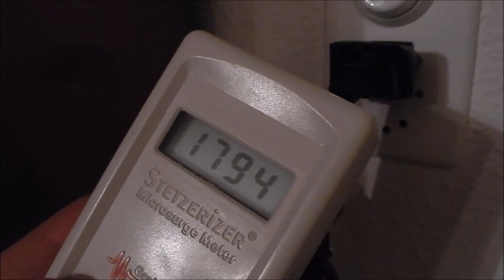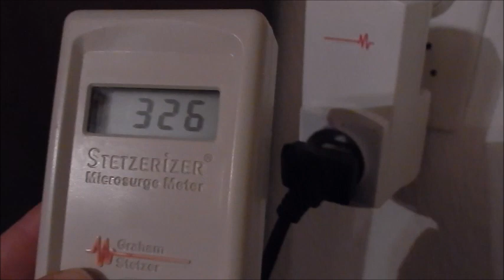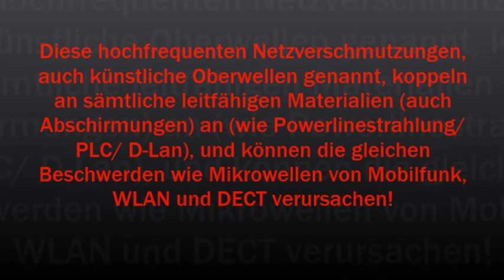Mobilfunkantenne auf dem Dach verseucht ganzes Hausstromnetz mit dirty electricity, Handystrahlung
Im Film wird gezeigt, wie eine Mobilfunkantenne auf dem Dach das Hausstromnetznetz des direkt darunterliegenden Gebäudes mit schädlicher, hochfrequenter Netzverschmutzung (dirty electricity/ künstliche Oberwellen) verseucht. Die meisten Leute sind irrtümlicherweise der Meinung, dass direkt unterhalb der Antenne die Bestrahlung schwächer ist, weil die Strahlenkegel zur Seite hin abstrahlen. Sie unterschätzen dabei einerseits die Reflektionsstrahlung der angrenzenden Gebäude und andererseits die hochfrequente Verschmutzung des Hausstroms durch die Dachantenne. Vor Installation der Antenne bewegten sich die Werte im gezeigten Film zwischen 300 und 400 GS. Die seit Inbetriebnahme der Antenne hohen Werte bleiben auch während der Nacht bestehen! Vom Einzug in Häuser mit einer Mobilfunkdachantenne ist also abzuraten. Wenn sich trotz Abschirmungsmassnahmen Beschwerden nicht verringern oder gar zunehmen, kann diese Form der Belastung die Ursache sein. Diese Strahlung verbreitet sich auch über die "toten" Leitungen, also bei ausgeschalteter Sicherung, genauso wie bspw. "Powerlinestrahlung"/PLC/D-Lan über sämtliche leitfähigen Materialien (Lampen, Kabel, Möbel aus Metall, Abschirmstoffe etc.). Diese Belastung wird bei "professionellen" Messungen oft vergessen oder vernachlässigt. Der Anwohner bleibt nach der Messung oft ratlos und mit weiterhin bestehenden Beschwerden zurück. Stetzerizer Filter können diese Belastung je nach Konstellation mehr oder weniger abdämpfen. Wie man im Film sieht, kommen sie aber bei solch hohen Belastungen schnell an ihre Grenzen. Auch hier gilt: möglichst grossen Abstand zu sämtlichen leitfähigen Materialien einhalten, besonders am Schlafplatz und häufigen Aufenthaltsorten!
Die flächendeckende Indoor- und Outdoor- Zwangsbestrahlung durch Mikrowellen via Mobilfunk, WLAN/WIFI, DECT, PLC, Smartmeter zur Dezimierung der Bevölkerung feiert praktisch unbemerkt grosse Erfolge! Schützen Sie sich vor dieser Zwangsbestrahlung! Die Nutzniesser dieser Todesmaschinerie ist die Koalition von Mobilfunk und Pharmamafia. Alleine in der Schweiz werden jedes Jahr 300 neue Mikrowellen-Aussenantennen aufgestellt! Den einzigen Bereich, den Sie noch gegen den staatlichen Mikrowellenterror via Mobilfunk, WLAN, DECT etc. abschirmen können, ist Ihr Zuhause! Nutzen Sie diese Chance zur Regeneration! Öffentliche Gebäude, Plätze, Schulen, Kindergärten, Spitäler, Altenheime, Hotels, öffentliche Verkehrsmittel sind flächendeckend mit hochfrequenten, gepulsten Mikrowellen verseucht! Auch im Kindergarten werden jetzt Tablets (2,4 GHz Mikrowellen) eingeführt ! Medikamentenverbrauch und Krankenkassenprämien steigen in schwindelerregende Höhen! In der Schweiz werden jährlich 4 Millionen Packungen Benzodiazepine verkauft! Die Koalition von Mobilfunk- und Pharmamafia generiert auf Kosten Ihrer Gesundheit Milliardenumsätze! Leiden Sie in Ihrer Wohnung oder an Ihrem Arbeitsplatz an Kopfschmerzen? Schlafen Sie schlecht? Leiden Sie an unerklärlicher Müdigkeit oder Hautausschlägen? Leidet Ihr Kind an ADHS? Haben Sie ein Schreibaby? Leiden Sie an sonstigen Befindlichkeitsstörungen, die verschwinden, wenn Sie sich beispielsweise in der Natur oder einfach ausserhalb Ihrer Wohnung aufhalten? Dann wird es höchste Zeit, die Mikrowellenbelastung in ihrer Wohnung zu messen, und ggf. Abschirmungen vorzunehmen! Die flächendeckende Zwangsbestrahlung mit hochfrequenten Mikrowellen wird kräftig vorangetrieben und jeder Mensch verfügt über eine Toleranzgrenze, die früher oder später erreicht wird. Man will nicht glauben, dass die Mikrowellen die Ursache des Leidens sind, weil es ja bis anhin auch gut ging! Die schädigende Wirkung wird von der Politik totgeschwiegen, weil man mit solchen Themen keine Wahlen gewinnen kann! Schützen Sie sich selber! Hochfrequente Mikrowellenstrahlung verschlechtert die Fliesseigenschaften des Blutes, was je nach Disposition zu Thrombosen/ Hirnschlägen führen kann. Ausserdem versetzt sie den Körper in eine entzündliche Lage (Rheuma, Diabetes, Hautausschläge, hoher Blutdruck, Allergien, Leukämie), verursacht DNA-Brüche, begünstigt Zellentartung (Krebs) und beschleunigtes Tumorwachstum! Nun folgt auch schon der nächste Streich: Es werden staatlich verordnete Heizkosten- und Wasserzähler mit 24-Stunden-Mikrowellenstrahlenabsonderung in sämtliche Räume aller Wohnungen zwangsinstalliert. Hier kann auch der Villenbesitzer mit freistehendem Anwesen nicht mehr entkommen! 24- Stunden Mikrowellenbestrahlung im und ausserhalb des Hauses! Schützen Sie sich und Ihre Kinder vor dem allgegenwärtigen Mikrowellenterror! Verzichten Sie auf sämtliche Geräte mit Funkmodulen oder gar auf ein Smarthome und schirmen Sie sich gegen Nachbarschaftssbestrahlung und Aussenantennen ab!